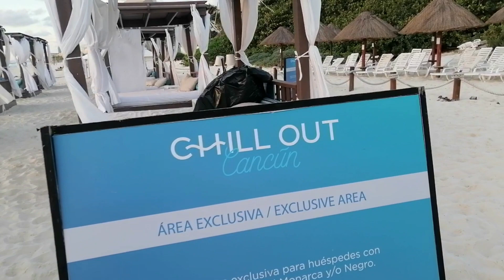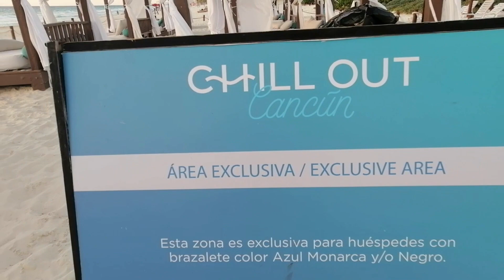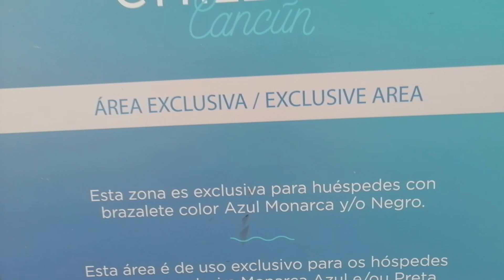CANCUN PLAYA FRENTE HOTEL PARK ROYAL CAMAS BALINESAS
CAMAS BALINESAS Y CAMASTROS EN LA HERMOSA PLAYA DE CANCUN FRENTE AL HOTEL PARK ROYAL